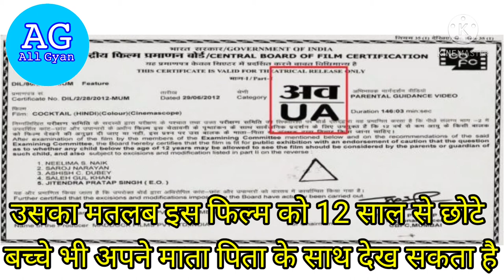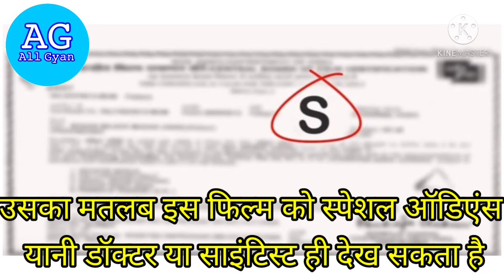Filmon ke certificate ke bare me kuch rochak bate.film ke certificate ke bare me. film ke certificat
Film 🎬ke certificate ka kya matlab hota hai. Filmo ke certificate ke bare me kuch rochak bate

Hello dosto All gyan chanel me aapka swagat 🙏 hai

Video acha lagra hai to please 🙏 like kare aur comment me bataie aage aapko kon sir topic pe video chahie

Is video me maine bataya hai aap kaise filmo ke certificate ke bare me bata sakte h

                         Thanks 🙏❤